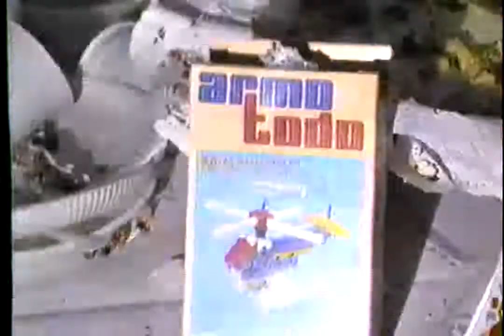Primera Comunion Juan Pablo Gallo 4/5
Primera Comunión - Juan Pablo Gallo Chica - Junio 16 de 1985 - Parroquia Seminario Redentoristas - Manizales Caldas.